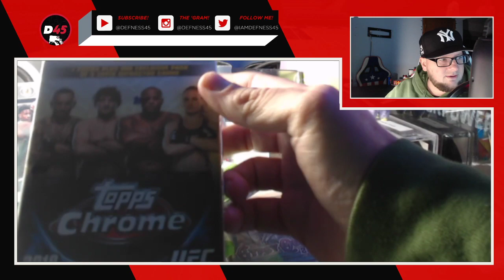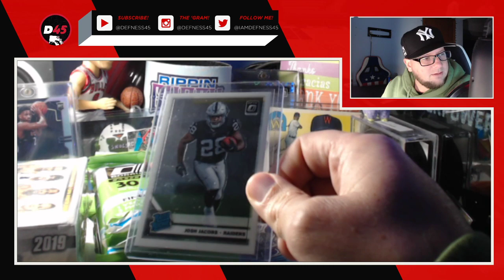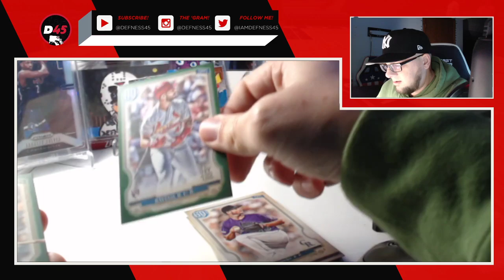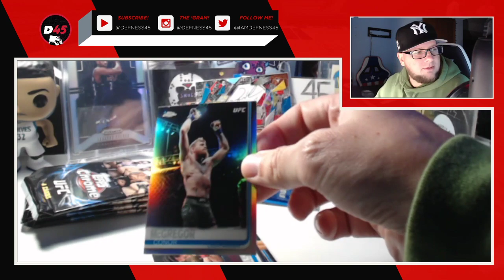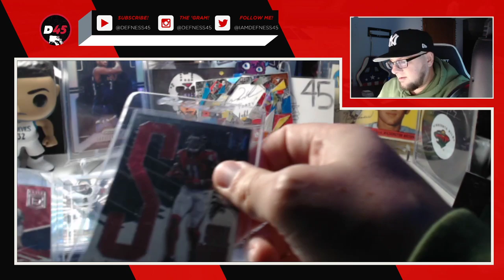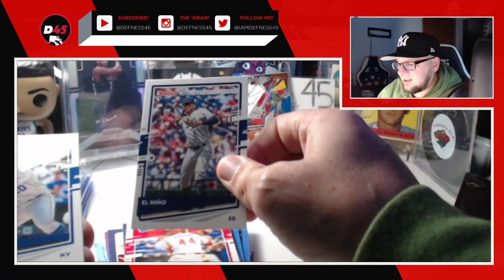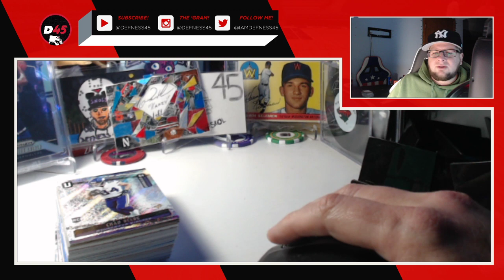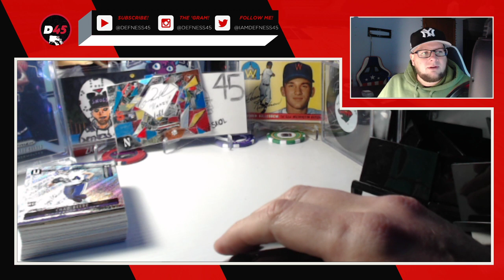Live With Defness45 | Sunday Random Retail Sports Card Pack Rips | Baseball | Football | UFC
A Sunday live stream just opening some random retails products. A little community hangout and chat. Happy Mothers Day out there to all the mothers taken care of theirs.

Where there is no struggle, there is no success!

I also want to wish everyone a Happy New Year, I hope everyone has an awesome 2020 with good health as well as success in whatever it is you do!

Want to become a member and get exclusive streams as well as packages once a month?

Keep walking, keep ripping and keep growing! Being positive is contagious go ahead and spread it!
Good Vibes, equals good life!